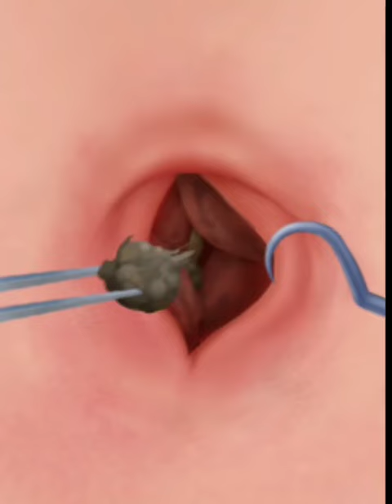ASMR nipples cleaning treatment#